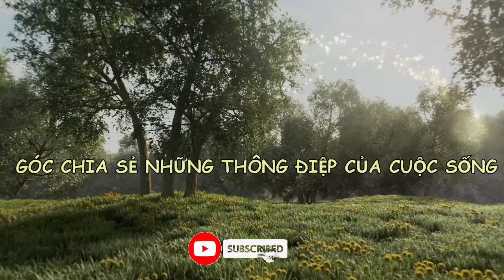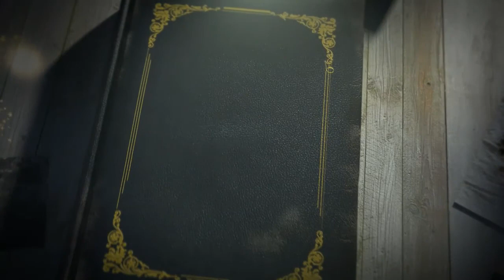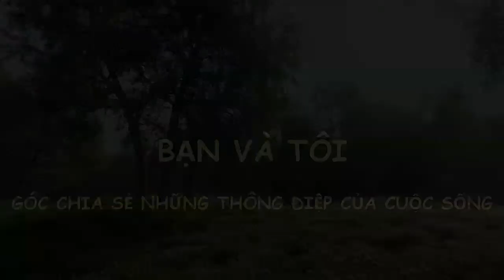Truyện Hành Động | CHỦ TỊCH VỀ QUÊ - TẬP 10 | bạn và tôi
TRUYỆN HÀNH ĐỘNG CHỦ TỊCH VỀ QUÊ - TẬP 10
Truyện CHỦ TỊCH VỀ QUÊ  là tập truyện nói về một người con trai sinh ra trong một gia đình nghèo khó, bị người đời khinh khi, nhưng anh ta đã vượt qua số phận, nổ lực trong cuộc sống để trở thành một người thành đạt. Đó còn là một người vô cùng nghĩa khí và chung thủy, võ nghệ cao cường. Nhiều pha hành động kịch tính mang đến khán giả những cảm xúc Hồi Hộp và Kịch Tính.
Tập Truyện CHỦ TỊCH VỀ QUÊ là món quà của kênh bạn và tôi kết hợp với tác giả NGUYỄN CHÍ TÂM muốn gửi đến quý vị khán giả những cảm xúc và thông điệp có ý nghĩa trong cuộc sống.
✔️Voice: Hải Quân + Kim Hà
✔️ bạn và tôi là kênh đọc truyện và chia sẻ kiến thức về những mẹo, thủ thuật hay trong cuộc sống, những câu chuyện ý nghĩa, Lịch Sử Việt Nam , truyền thuyết và những câu truyện cười vui vẻ, những địa danh du lịch nổi tiếng.
✔️ bạn và tôi là Góc Chia Sẻ Những Thông Điệp Trong Cuộc Sống, kết nối bạn bè trong và ngoài nước.
✔️ bạn và tôi là những Video thú vị và bổ ích, nếu mọi người thấy những Video mang lại niềm vui trong cuộc sống, đừng ngần ngại tặng 1 Like và nhấn Subscribe Đăng Ký kênh để cùng xuyên suốt những hành trình với Bạn và tôi nhé!